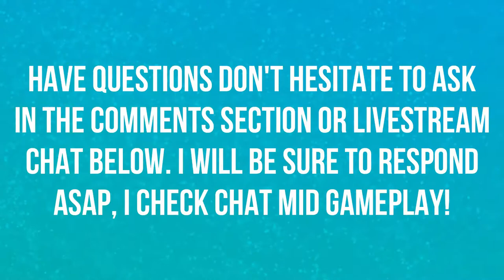ON OUR WAY TO BECOMING A CHAMPION | WALKTHROUGH | EPISODE 40 | POKEMON LET'S GO 🎮🎮🎮